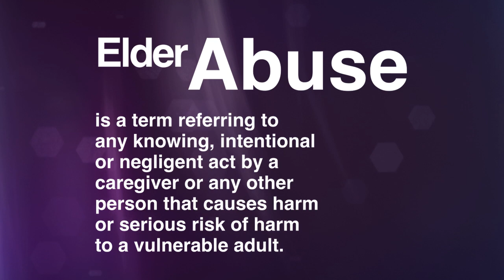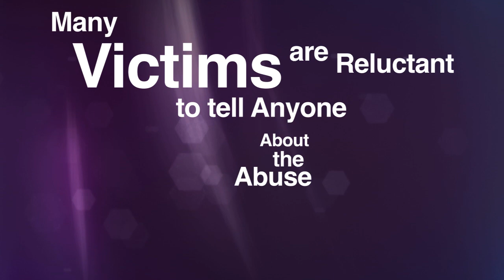Elderly Abuse PSA